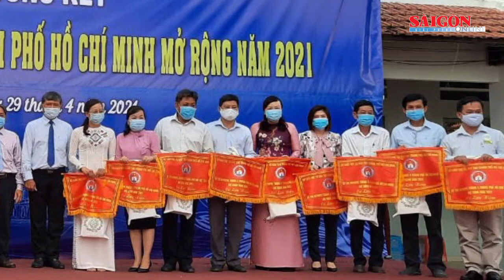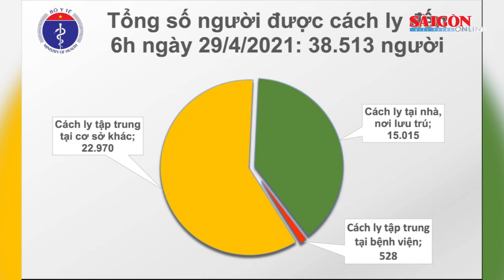Kiểm tra phòng chống Covid-19 tại các cơ sở du lịch ở Quảng Ninh, Thanh Hóa, Đà Nẵng, Kiên Giang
Lãnh đạo TPHCM dâng hương tưởng niệm các anh hùng liệt sĩ nhân Ngày Giải phóng Miền Nam, thống nhất đất nước; Chủ tịch UBND TPHCM Nguyễn Thành Phong trao quyết định thành lập các cơ quan báo chí và bổ nhiệm nhân sự; CPI bình quân 4 tháng đầu năm thấp nhất kể từ năm 2016; Kiểm tra việc phòng chống Covid-19 tại các cơ sở du lịch ở Quảng Ninh, Thanh Hóa, Đà Nẵng, Kiên Giang; Cháy nhà xưởng ở Gò Vấp, nhiều tài sản bị thiêu rụi… là những nội dung đáng chú ý có trong Điểm tin SGGP Online ngày 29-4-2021.